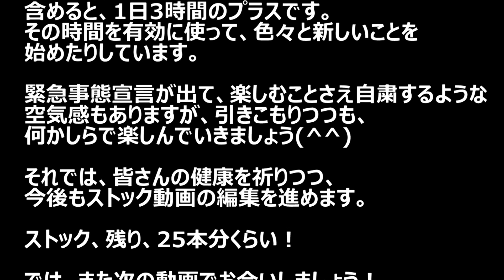【朝食バイキング】ホテルルートインGrand旭川駅前(北海道)朝食1200円。宿泊込み6400円と思えないコスパの良さ！旭川駅の目の前でアクセス抜群【朝食ビュッフェ】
在宅勤務が続いているので、取りためた動画を放出中。
北海道旭川市の旭川駅の目の前にある、ホテルルートインGrand旭川駅前に宿泊した際の、朝食バイキングの様子です。

▶なかむー（自己紹介）
■旅・遊び・グルメ・アウトドアなどのチャンネルです
■北海道から色んなワクワクを届けたくて動画を作っています
■兵庫(出身)➡東京(就職)➡北海道(移住)
■旬のグルメや絶景を求めて北海道内を巡っています

お手紙・贈り物などは、チャンネル概要に記載の住所へお願い致します。
▶関連動画（旭川の他のホテルの朝食バイキング動画）
【パン食べ放題】OMO7旭川 星野リゾート【朝食バイキング】焼きたてワッフルなど約20種類のパンが食べ放題。和・洋食メニューもあり。贅沢な朝食！ホテルのロビー・部屋も広々と開放的で めっちゃ気に入った

【食べ放題】ホテルWBFグランデ旭川の朝食バイキング。海鮮丼や旭川ラーメン、焼き立てオムレツなど（北海道旭川市）

【海鮮丼 食べ放題】Rホテルズイン北海道旭川 朝食バイキング。小籠包などの中華もあった。海鮮は甘エビが大きく、ネタ6種！（北海道旭川市）

【海鮮丼盛り放題】朝食バイキング。ホテルウイングインターナショナル旭川駅前。旭川駅前にある2019年8月オープンのホテル。美味しいローストビーフ・海鮮丼・角煮がおすすめです。